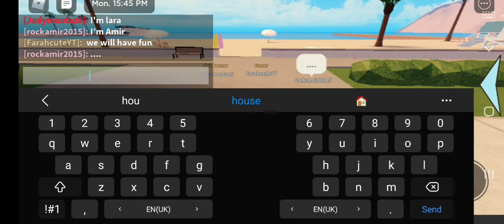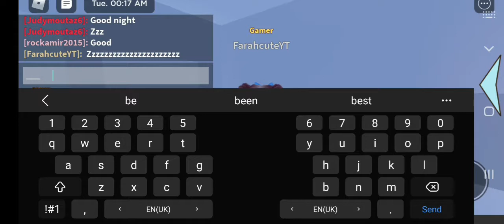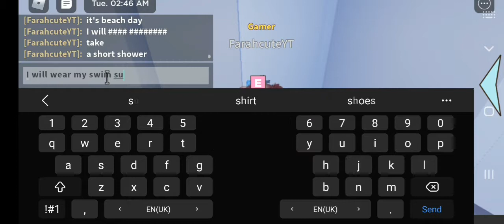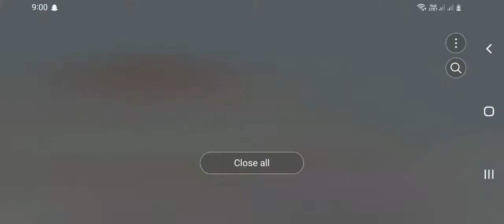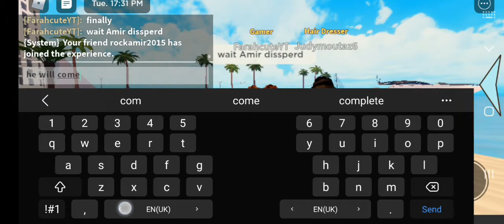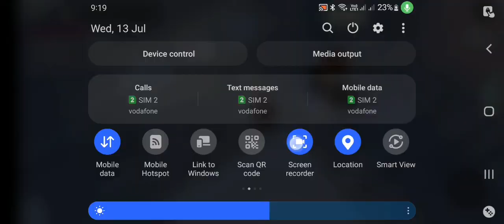Playing with (Amir) And (Lara) Berry Ave